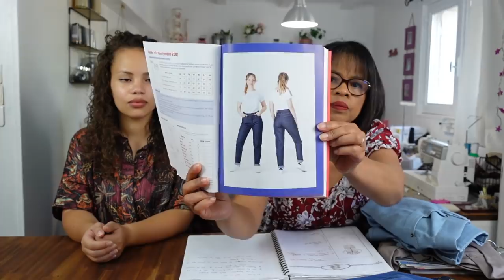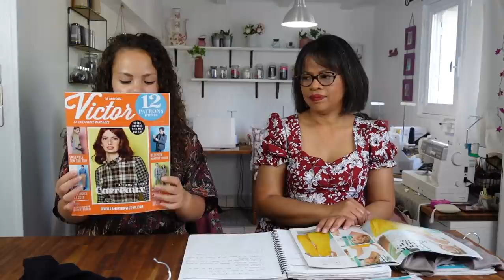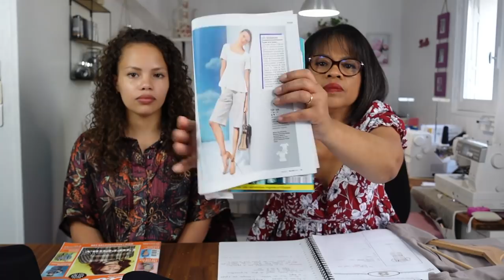Podcast couture #10⎮Découvrez nos coutures de fin d'été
Bonjour,

Voici notre Bilan couture n° 10, celui-ci regroupe nos cousettes d’été 2021.

Nos réalisations :
- Jean Mom du livre « L’Atelier du jeans » de Sophie Valantoine & 1083 modèle n° 258 présenté dans le podcast spécial jean
- Chemise Burda n°256 modèle n° 105 taille 36
- Blouse/Robe Burda n° 257 modèle n°107 taille 36
- Pantalon Large de Couture Actuelle Extra n° 6 modèle n° 14 taille 42
- Robe Runa  de LMV jan/fev 2020 taille 34
- Top Burda n° 258 modèle n° 109 taille 38

Nous espérons que ce podcast vous plaise, A bientôt !!!

Nos Instagram :
Capucine : @Capucinemad